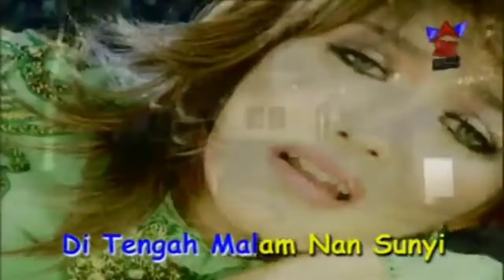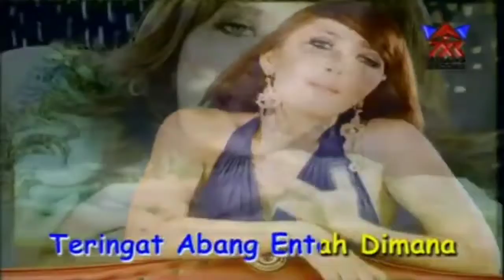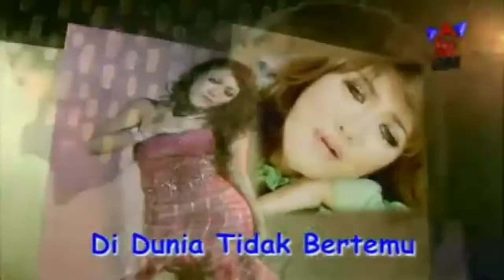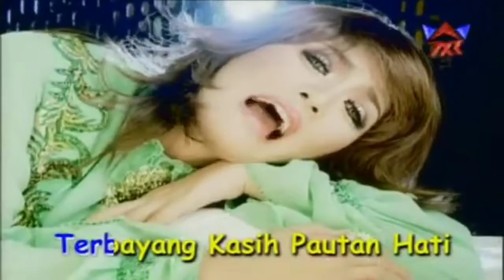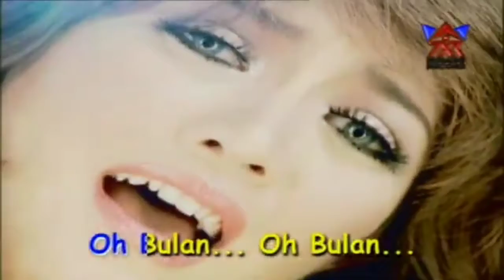"Oh Bulan" - Ria Amelia - House Dangdut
Originl VCD milik GOSIC

Best House Dangdut Bang Edo (2008 Ver.)